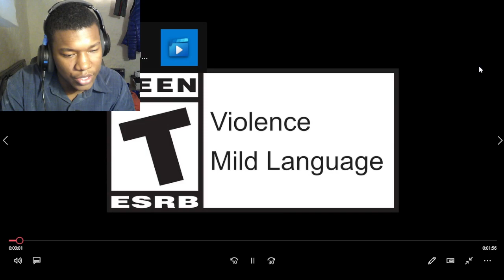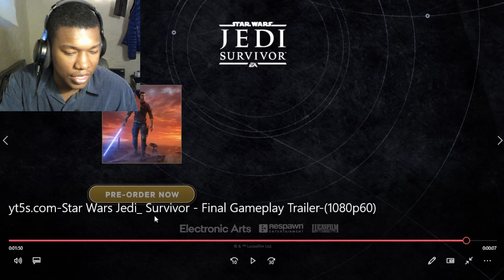Star Wars Jedi: Survivor Official Final Gameplay Trailer REACTION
Star Wars Jedi: Survivor Official Final Gameplay Trailer
star wars,star wars JEDI survivor,ea,respawn,action,action adventure,pc,playstation 5,xbox series x,xbox series s